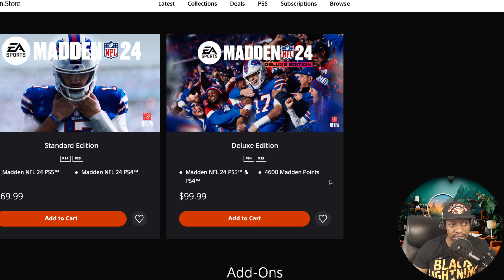Why Is MADDEN 24 SO BAD?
Why is MADDEN 24 SO BAD?| The Kenyon Long Podcast
NBA2k24 COST TOO MUCH TO PLAY